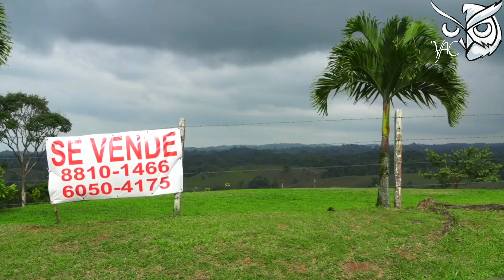Fakta negara Costa Rica los ticos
Costa Rica adalah negara terkecil ketiga setelah Belize dan El Salvador di Amerika Tengah yang berbatasan dengan Nikaragua di sebelah utara, Panama di selatan-tenggara, Samudra Pasifik di barat dan selatan, dan Laut Karibia di timur. Costa Rica merupakan negara pengonsumsi gula terbanyak di dunia

Ternyata ada juga Fakta negara Costa Rica los ticos

Selama ada vicha disini ,Ilmu pengetahuan bisa didapat dengan berbagai cara, untuk menambah wawasan! Makanya di video ini, Vicha Angelivina Caroline memberikan informasi Fakta negara Costa Rica, yang membantu kalian untuk mengetahui berbagai macam hal di Costa Rica

Kalau kalian sudah siap untuk belajar, let’go tonton videonya bersama!

► Chapters

00:00 Intro
00:10 Teaser
01:08 Opening
01:51 Escazú
02:18 Guaro
02:46 Rio Caleste
03:07 Savegre
03:30 Tanpa Militer
03:59 Closing
04:36 Outro